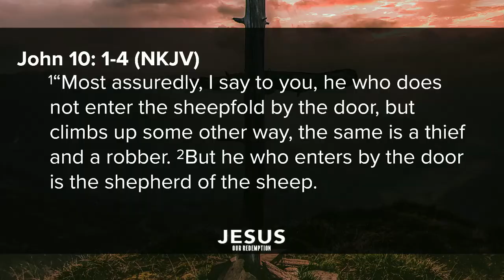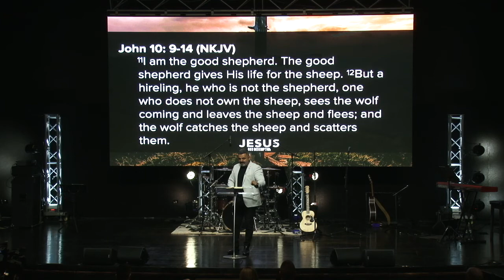Which Shepherd Ps George Salloum